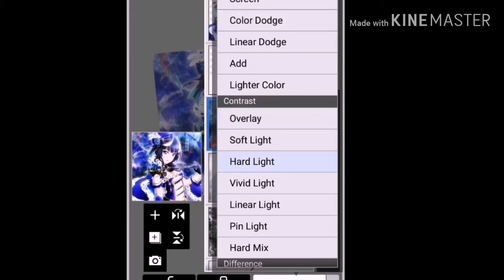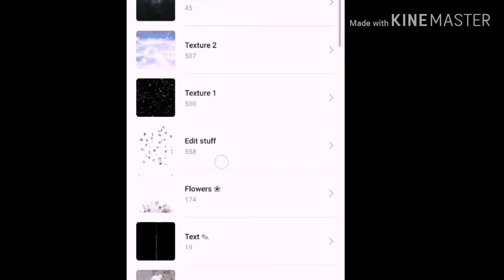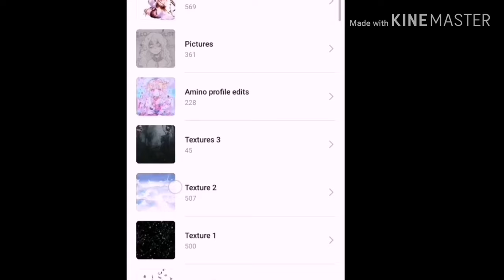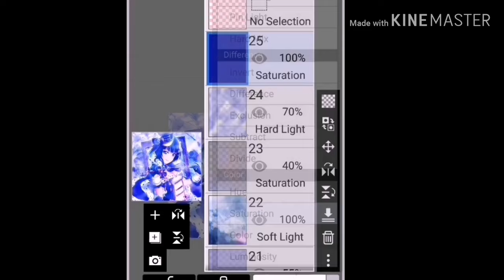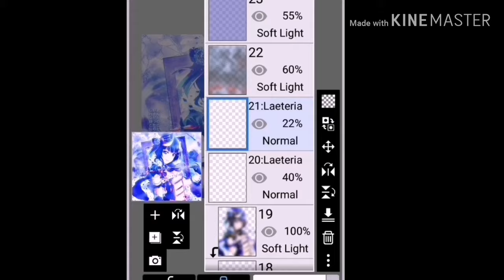Asaka Karin || Photo Edit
Hai Hai!
It has been a while! I don't know when the last time was, since I posted a video, but here I am! (๑•̀ㅁ•́ฅ✧

Today I'm presenting you an edit with Karin as the focus! It's definitely not my best work, because I just wanted to make a video and I didn't have a plan and it's just such a big mess orz

Anyways, you can find more of my edits on my Instagram! Yes, I finally made an Instagram for my edits, lmao. You can find me under the name: Laeteria_